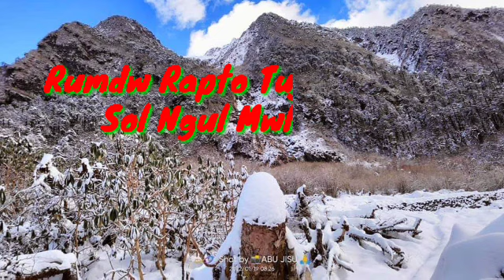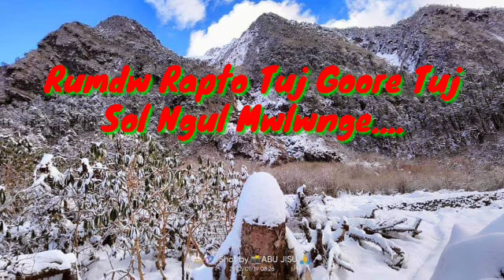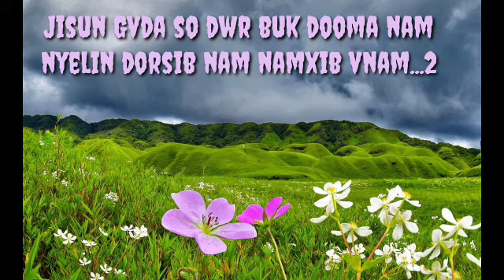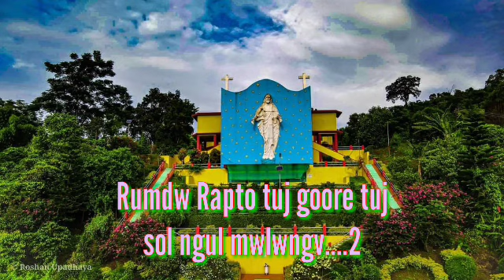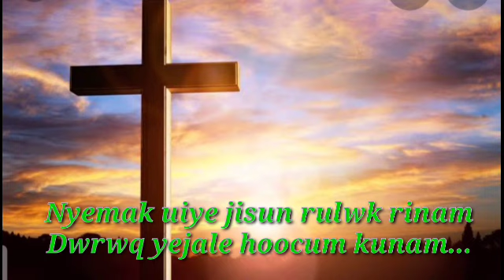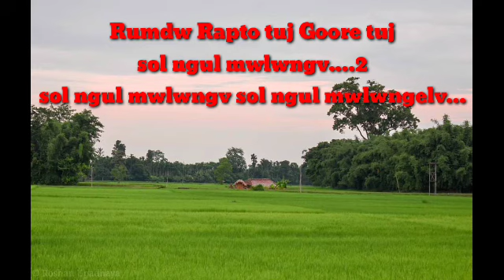christmas🎄Song Rumdw Rapto~ Yapu & Janam _ Lyrics,Tune Tana Yari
beautiful Christmas 🎄⛄ song
album TUMA NAAM JISU